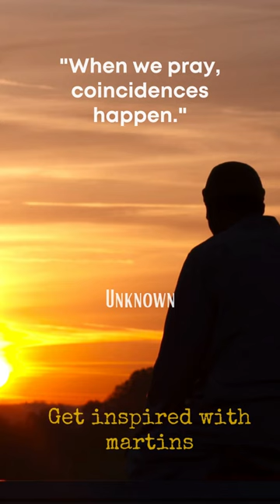Divine Inspiration: Short Prayer Quotes for Spiritual Growth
In just a few moments, immerse yourself in the beauty and wisdom of prayer through these concise and thought-provoking quotes that will ignite your faith and bring you closer to the divine